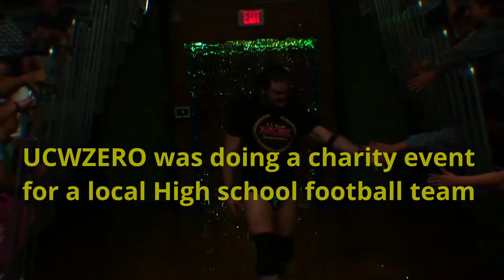Rewind Martin Casaus vs Los Mochi May Paco 2017 | pro wrestling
In this video, we're rewinding the 2017 fight between Martin Casaus and Los Mochi May Paco. This was a brutal battle that went to the scorecards!

Don't miss the rematch tomorrow night, as Casaus takes on May Paco in another fight for the ages! Catch all the action live on FloCombat TV!

Ps go watch  @sammy guevara  vlogs!

college wrestling
ncaa wrestling
world wrestling entertainment
big ten wrestling
high school wrestling
pro wrestling
mission pro wrestling
indy wrestling
impact wrestling
wrestling news
best wrestling moves
big 10 wrestling
wrestling documentary
wrestling takedowns
wrestling tournament
wrestling meet
flowrestling
2022 ncaa wrestling
united world wrestling
usa wrestling
wrestling lists
wrestling bios
nwa wrestling
independent wrestling
iri wrestling
wrestling rumors
2022 wrestling
armwrestling
aew
wwe
ladder match wrestling
savannah evans impact wrestling
ridge lovett wrestling
wrestling ladder match
my first college wrestling tournament
bajrang punia wrestling
karen bam bam wrestling
spencer lee wrestling
we are wrestling
savannah evans wrestling
winning my first college wrestling tournament
2018 ncaa wrestling championships 125
wrestling highlights high school
wrestling tournament high school
wrestling tournament vlog
149 lbs wrestling
sasha banks wrestling return
2022 wrestling championships
2018 ncaa wrestling championships
wrestling takedowns highlights
capital championship wrestling
college wrestling highlights
ncaa 2018 wrestling
wrestling dual domination
cornell wrestling
wrestling highlights
boys wrestling
olympic wrestling
yianni wrestling
wrestling babyface
iran wrestling
wrestling championships
wrestling match
wrestling dual
wrestle
college sports
wwe 2021
ncaa sports
ring of honor
title match network
wrestler
ncaa
superstars
wwe news and rumors
wwe rumors
wwe highlights
wwe documentary
tna
nxt
nwa
iowa
impact
ladies night out
wwe top 10
wwe lists
aew wwe
final 1-2
aew news
world championships
spencer lee
aew dark
monday night raw highlights
spencer lee nick suriano
jordan burroughs highlights
wwe full ppv
brock lesnar vs gunther wrestlemania 39
the judgment day
vince mcmahon allegations
karen bam bam
diamond dallas page
vince mcmahon allegations 2022
vince mcmahon returns
kyle dake olympic trials
wwe money in the bank
nxt match card
wwe ladder match
wwe full match
vince mcmahon 2022
vince mcmahon wwe
149 lbs championship
king finished
aew ladder match
sasha banks wrestle kingdom 17
wwe news raw
2022 ncaa title
matt riddle controversy
vita vonstarr vs
wcw ladder match
wwe nxt 2.0
tna ladder match
kilynn king vs
impact ladder match
spencer lee 2018
sasha banks becky lynch
sasha banks aew
wwe full show
wwe youtube channel
top 10 moments
spencer lee highlights
matt riddle allegations 2022
2022 national championship
bajrang punia kushti
fs - 92 kg
matt riddle suspended wwe
wwe news 2022
world championship
ohio state buckeyes
jordan burroughs olympics
wwe news today
wwe brock lesnar vs gunther
raw top 10
matt riddle enters rehab
wwe news now
smackdown
toproll
wrestlemania
roh
larratt
wwe nxt
wwe ppv
2022 championship
raw highlights
nxt champion
impact documentary
nxt tuesday
mr perfect
wrestler documentary
wwe returns
iyo sky
wcw documentary
nxt news
ladder match
tna documentary
mandy rose
squash match
dominik mysterio
wwe allegations
nxt usa
ladder matches
nxt 2022
wwe show
kilynn king
nxt clips
wwe match
nxt recap
full match
yianni diakomihalis
nxt today
wwe 2022
high school
wrestlinng news
nxt highlights
wwe raw
highlight reel
wwe clips
hardy boyz
nxt winners
aew documentary
face turn
wwe smackdown
aj styles
ohio state
aew dynamite
nxt tonight
heel turn
olympic sports
heel turns
dexter lumis
cultaholic news
damian priest
ccw
dudley boyz
wwe full
wwe moments
the young bucks
aew dynamite highlights
aew on tnt
aew dynamite highlights this week
aew on tbs
aew rampage highlights
aew road to
house of black